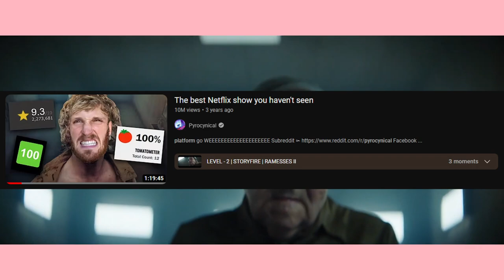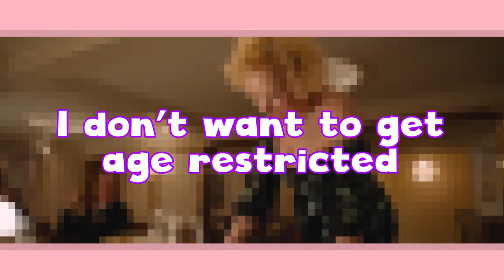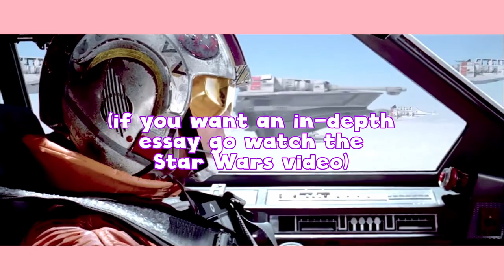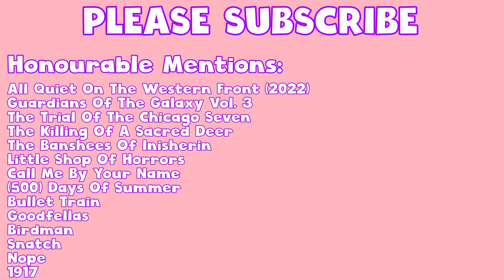My 50 Favourite Movies Of All Time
Here's a look at my 50 favourite movies of all time. Give me yours in the comments!
LINKS

MUSIC

CHAPTERS

Intro 0:00
No. 50 0:16
No. 49 0:31
No. 48 1:00
No. 47 1:24
No. 46 2:06
No. 45 2:24
No. 44 2:49
No. 43 3:03
No. 42 3:24
No. 41 3:40
No. 40 4:07
No. 39 4:22
No. 38 4:47
No. 37 5:06
No. 36 5:47
No. 35 6:00
No. 34 6:17
No. 33 6:32
No. 32 6:48
No. 31 7:14
No. 30 7:38
No. 29 8:04
No. 28 8:33
No. 27 8:58
No. 26/25 9:14
No. 24 9:27
No. 23 10:12
No. 22 10: 28
No. 21 11:10
No. 20 11:57
No. 19 12:18
No. 18 12:31
No. 17 12:57
No. 16 13:25
No. 15 13:46
No. 14 14:47
No. 13 15:07
No. 12 15:29
No. 11 16:02
No. 10 16:21
No. 9 16:42
No. 8 16:55
No. 7 17:19
No. 6 17:54
No. 5 18:28
No. 4 19:41
No. 3 20:14
No. 2 20:46
No. 1 22:09
movie movies film films cinema funny list
ATSV
EEAAO
ITSV
Pulp Fiction
The Batman
ROTS
12 Angry Men
It’s Such A Beautiful Day
ESB
Reservoir Dogs
The Breakfast Club
Grand Budapest
Star Wars
Laputa
Spirited Away
Rushmore
Big Hero 6
Joker
Shin Godzilla
Where The Wild Things Are
Rocky Horror
Barbie
Fight Club
Life Of Brian
Up
Truman Show
Django Unchained
Raiders
Inglourious Basterds
2001
Austin Powers
Your Name
Porco Rosso
Memento
The Lighthouse
Ferris Bueller's
The Perks Of Being A Wallflower
Holy Grail
Human Traffic
Totoro
Triangle Of Sadness
Juno
Little Miss Sunshine
The Platform
Trainspotting

Across The Spider-Verse Everything Everywhere All At Once Into The Spider-Verse Max Does Movies 50 Favourite Movies Max Dose Movies Top 50 Films Favorite Movies Favorite Films